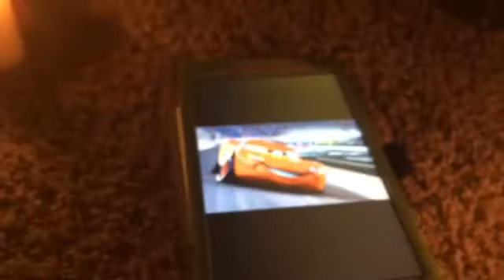RIP Lightning McQueen